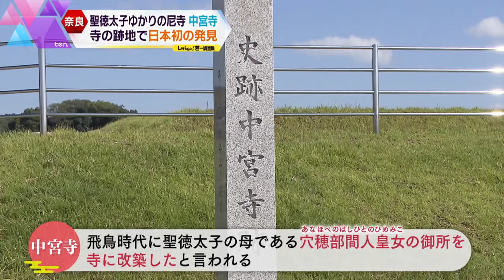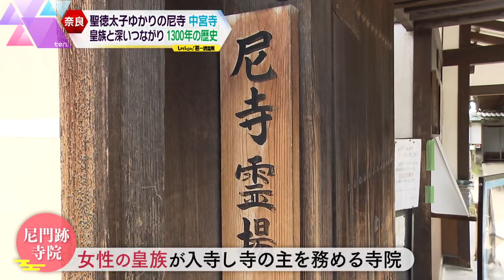【若一調査隊】教科書でもおなじみ！飛鳥時代の微笑み像と日本最古の刺しゅうを拝観！聖徳太子ゆかりの尼寺・中宮寺の魅力とは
奈良県斑鳩町で法隆寺に隣接して建立されている中宮寺。実は創建された場所は別にありました。史跡にも指定されたこの跡地では、発掘調査で日本初の発見があったほか、当時の中宮寺の姿が明らかに！？さらに現在の中宮寺を訪れた調査隊は、教科書でもおなじみ、美しい“微笑み”のご本尊と日本最古の刺しゅうの2つの国宝を拝観。皇族の女性が住職を務める尼門跡寺院として、歴史深い中宮寺の魅力に迫ります。